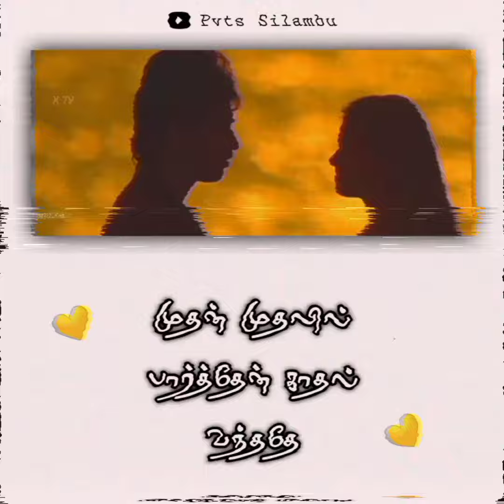Mudhan mudhalil paarthen ✓ Song ✓ Pvts Silambu ✓ ❤️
Keywords & Tags:
▶Status:

love whatsapp status download hd tamil love whatsapp status  hit songs                               tamil love whatsapp status female version tamil
Shadow Whatsapp status tamil
Shadow drama Status
Whatsapp status Shadow drama